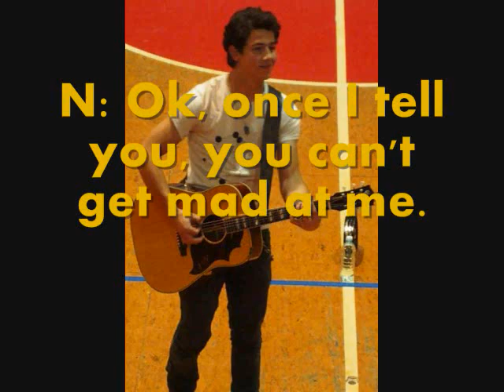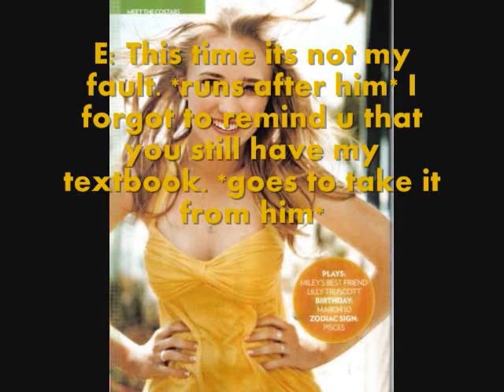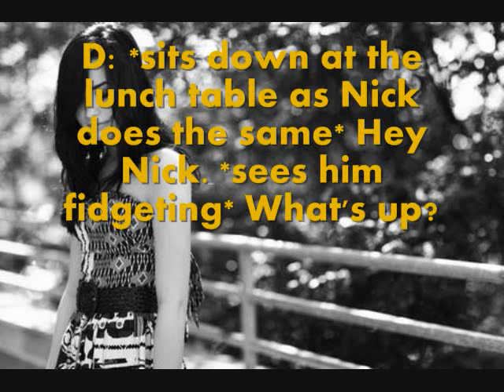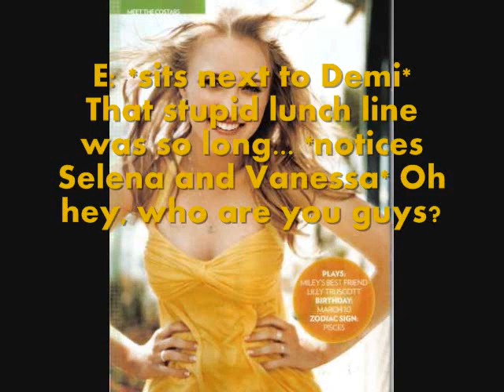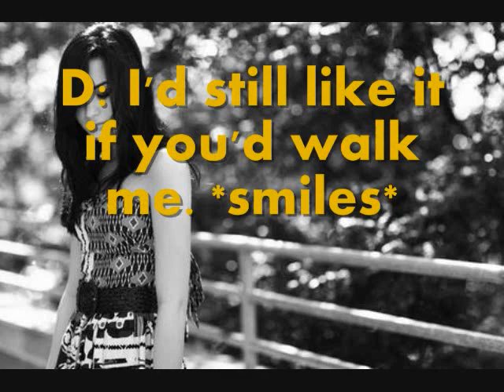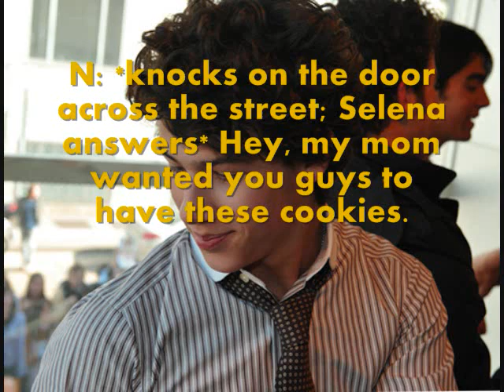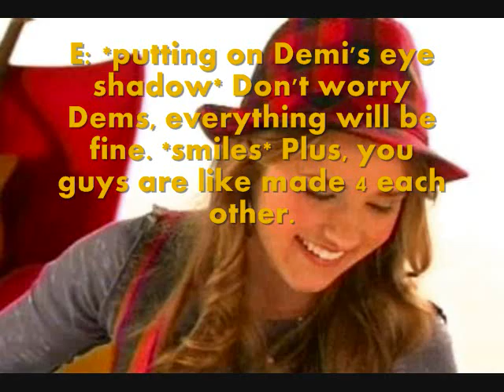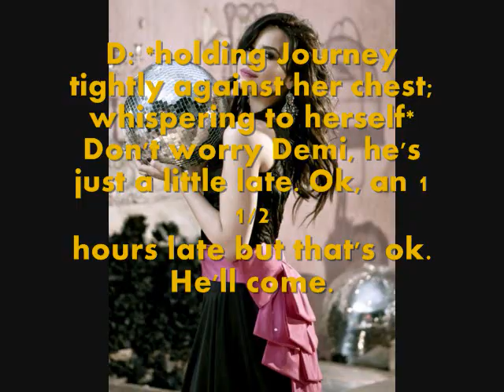The Blanket part 4!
Here you go guys! Last video of 2009? Anyway, I have to upload my one-shot for Astrids contest. I created it after I watched P.S. I Love You so I'm excited to upload that later... I hope you all like this episode!

COMMENT! Make my last day of 2009 happy! Please?

Anyway, hope you all are safe and happy this new year! Guys, it's the end of a decade! Excited? Excited about the Camp Rock 2? Anyone see the promo? I did! It looked good!

live.laugh.jonas